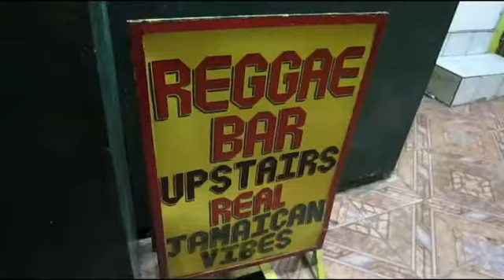Travel Montego Bay: Day 1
My first day in Montego Bay after not sleeping and landing. What to do first, sleep, eat or go to the beach? I am with a tour guide from The Bethel Court who is showing me around Montego Bay on my first day. We went to eat baked chicken with rice & peas, to the beach, to a reggae bar on hip strip, through downtown Mobay and then back to the hostel. It was there I met a fellow backpacker from the States. We were the only ones in the hostel. Thank you for following my travel journey of living on a permanent vacation! Elaine Sarantakos, Fabulous Living Coach